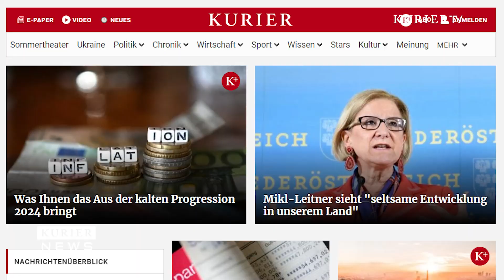Headline des Tages: Schwedische Botschaft in Bagdad gestürmt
Die KURIER Newsflasch mit aktuellen Meldungen zum Tag.